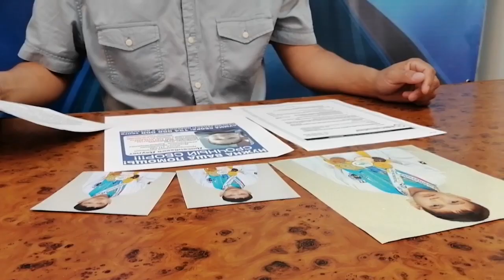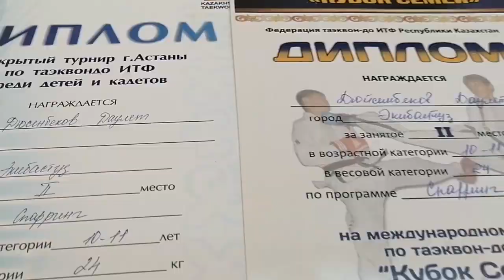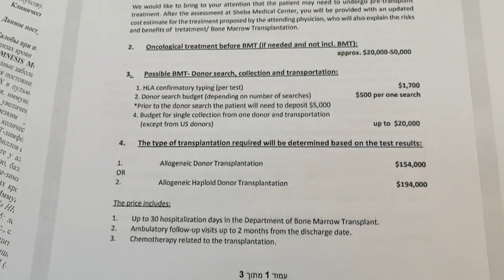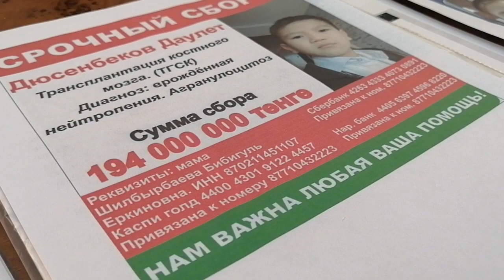Екібастұз жаңалықтары Дәулетті бірге құтқарайық